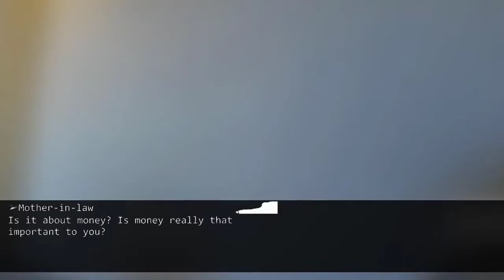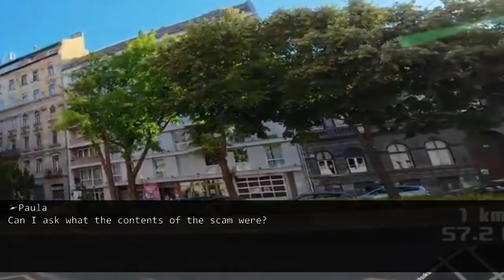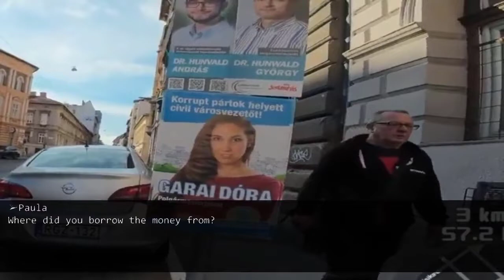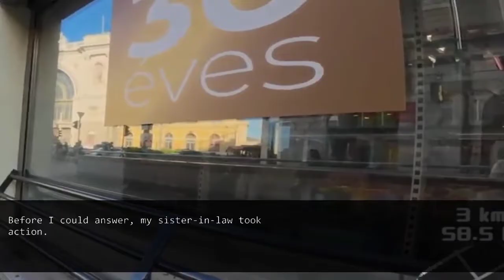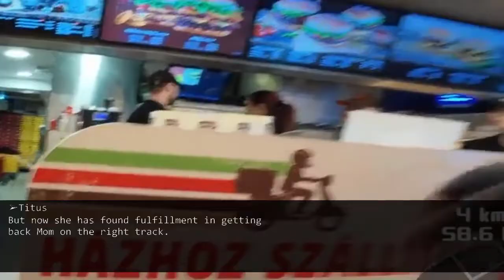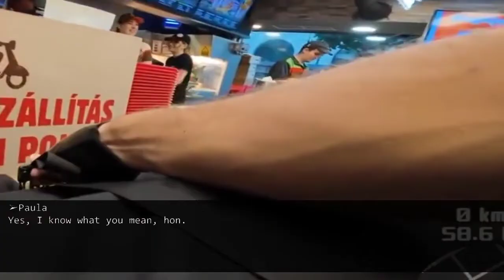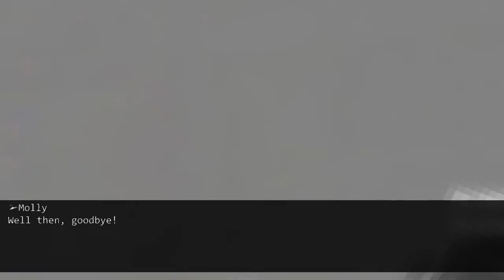My mother-in-law was scammed and I took over her debt without telling my husband.